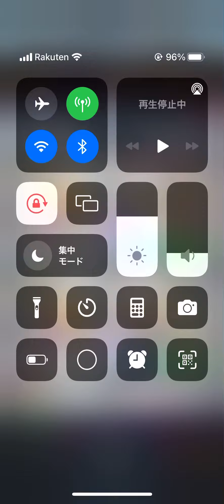VSroyal giant lightning deck